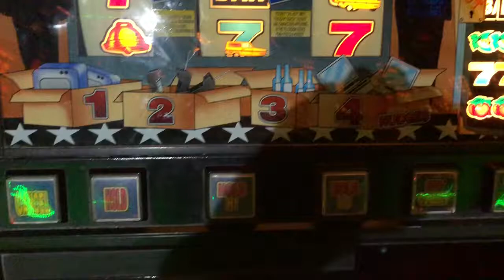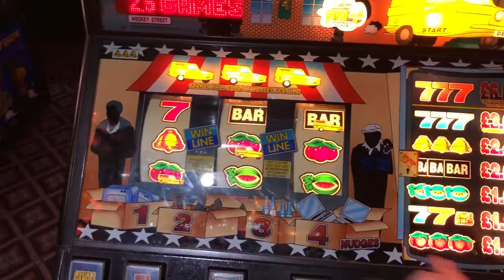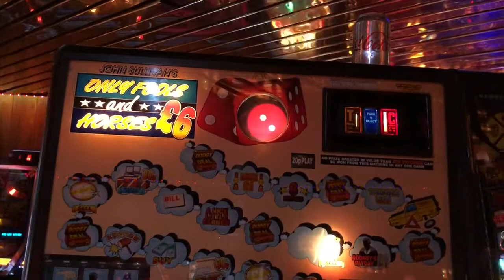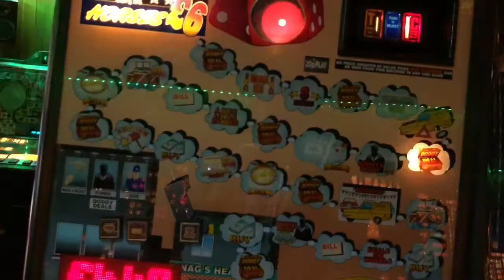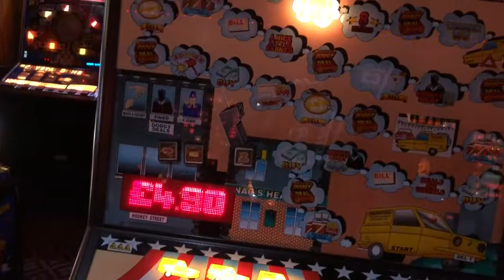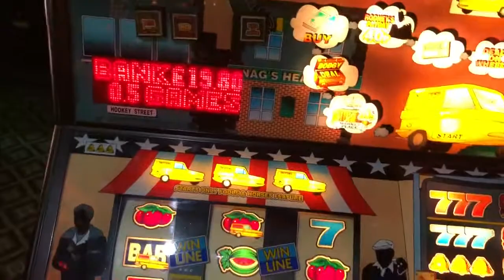Quick play on bell fruit only fools and horses